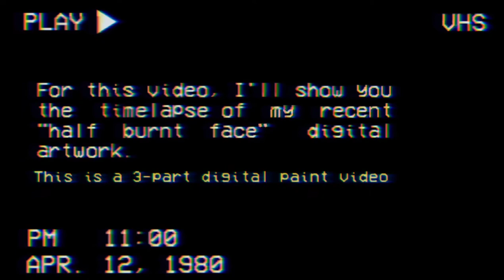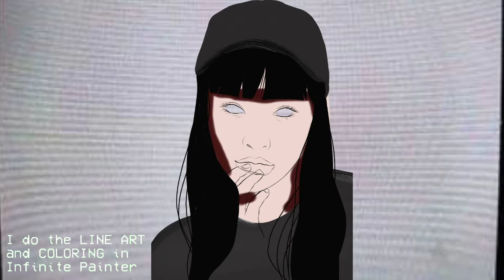PART 1 of 3: DIGITAL PAINT | REALISTIC HALF BURNT FACE (BYUN JUNGHA FAN ART) TIMELAPSE ❤️✨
Hi there!

Sorry!! I went MIA last week. 😭 Something came up and then I have to edit this 3-PART VIDEO PROCESS because I've finally decided that from now on, I'll upload a time lapse for every artworks that I'm going to make. But I'm still going to make an image process for some artworks and you can only see them in my instagram account.

So I'll start with my latest artwork.
✨ HALF BURNT FACE - BYUN JUNGHA FAN ART. ✨
I'll show you in time lapse the process of this piece. The real-time duration of this was actually 2 days, which I spent 4-6 hours each day. Gladly I was able to made each part of the video up to 15 minutes only.

I wasn't able to show in this video the palette and the tools (pens&brushes) I used for this artwork but you can check them on my Instagram/Facebook Page and I already posted the final image version of this piece on those social media accounts last November 1st. (links further down)

I just want to show the process because I think I did a great job on this one and so you can also enjoy the songs that I love. ☺️

Have a nice day and always keep safe out there! 🙏
Virtual hugs! And stay with me! 🤗❤️

In case you need it. 🤗

(I am also open for commissions)

Track: Top Flow Productions - Back in Time Synthwave provided by Top Flow Productions No Copyright Vlog Music

Images/Clips/Gifs' Credits:
(used from intro to outro)